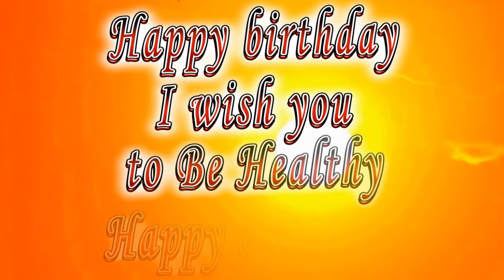Happy birthday Amos